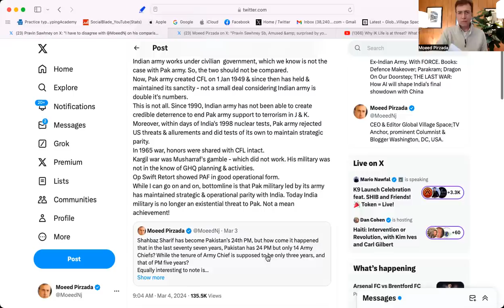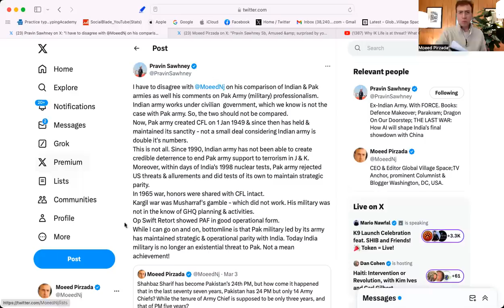Zardari Commander of Armed Forces, IK in Jail: Death of Shame, Mind & Establishment in Pakistan?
Asif Ali Zardari becomes President & Commander in Chief of Pakistan's Armed Forces; what kind of development it is? How it helps us to understand our self, Zardari, Imran Khan, Army and the current crisis?
Why there is a silver lining in all this?